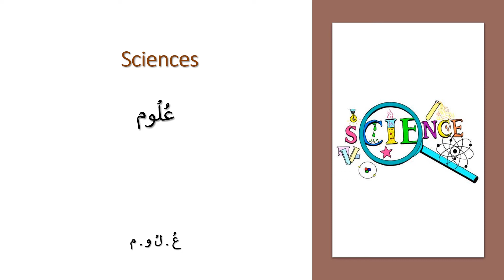What is the meaning of science in Arabic? how to say science in Arabic? Listen, read, and repeat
New video posted weekly
Learn how to pronounce and read Arabic words.
Search for the meaning of words in Arabic
Ask questions like what is the meaning in Arabic? How to say in Arabic?
Accurate translation of the English vocabulary to Arabic
Topic-based vocabulary, organized by specific topic or subject
Easy to follow, beginners to advanced